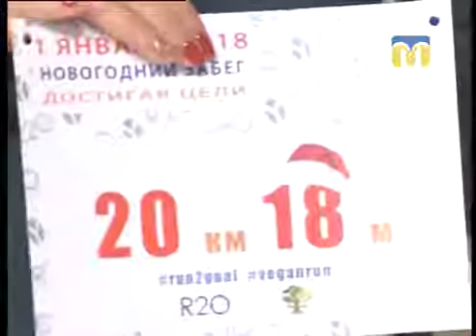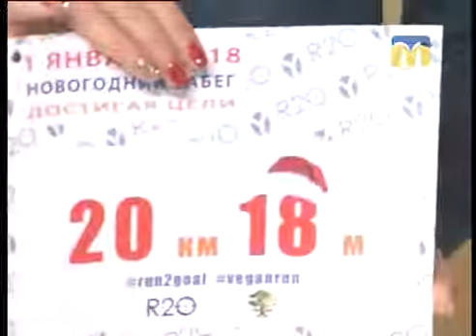25.12 Утро на Телеканале Николаев Vegan Run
Живое питание очищает энергетические каналы, по которым уже бегут смелые мысли.
Они преобразуются в образы и притягивают в жизнь праздник содержащие события.
Короче, жизнь становится праздником.